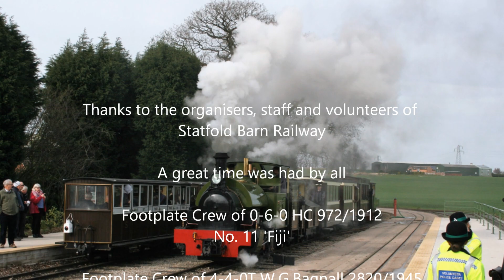Statfold Barn 23 March 2019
Statfold Barn is a 2ft gauge railway located close to Tamworth in Staffordshire, England.
Each year the railway with its collection of engines and rolling stock, holds several events.
This video was made on Saturday 23 March 2019 during the Enthusiasts & Photography event.